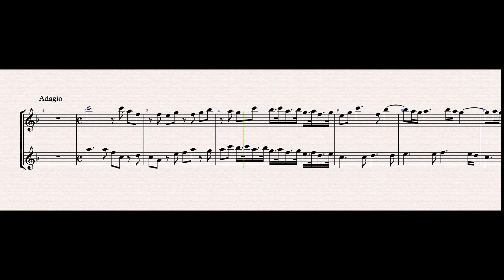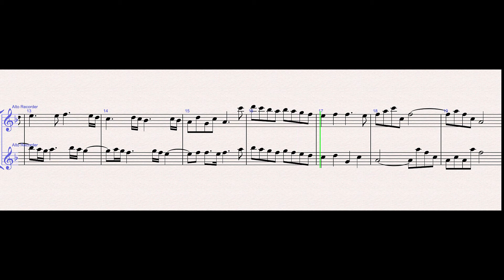Williams Williams Sonata a 2 Flauti: 1st Movement Adagio: Bottom Line Silent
Play the bottom line